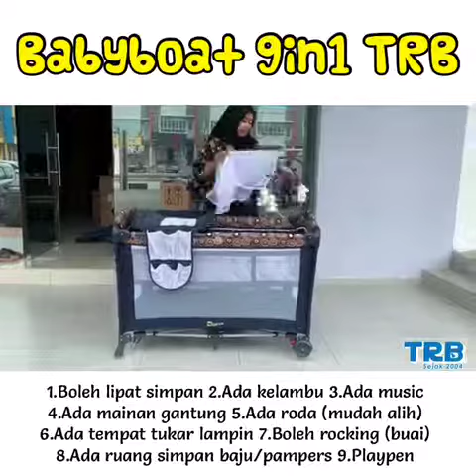THE BEST!! BABY COT TRB